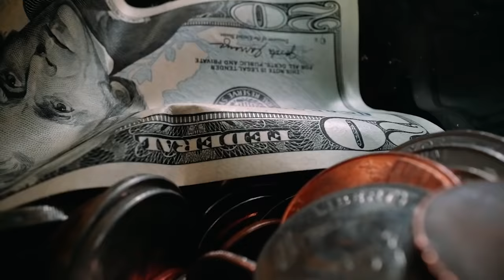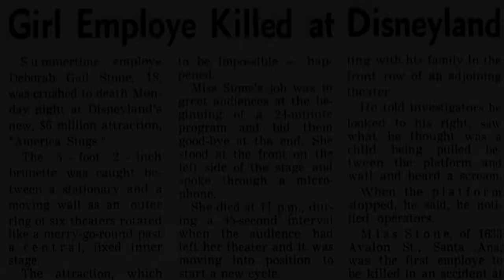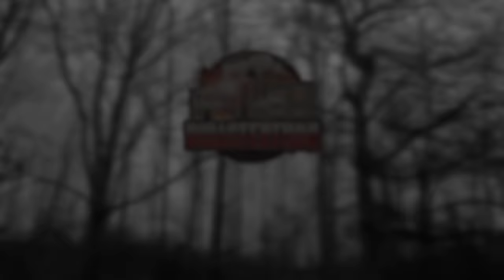Death at Disneyland: The Infamous Death of Debbie Stone | Accidental Deaths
Disneyland is known as the happiest place on earth. It was Walt Disneys dream and It was achieved, but it hasn’t happened without a few dark tragedies, none more infamous than the death of Debbie Stone in 1974.

Deborah Gail Stone, the first child of Bill and Marilyn Stone, was born in Santa Ana, California, on June 18, 1956. Growing up, Debbie was friendly, popular and excelled in both academics and athletics, particularly track and swimming.

It was the 8th of July 1974 and Debbie had just started her evening shift. It was around 10.30pm as the last show was coming to a close when Debbie’s co-workers heard a blood curdling scream coming from the theatre. Operators rushed to the scene, to find Debbie’s body crushed between the walls of the theatre. No one knows exactly what went wrong on that fateful night, but there have been theories. She may have tripped, taken a step backwards, or attempted to leap from one stage to the next but one thing was clear, Debbie was dead and died a quick but agonising death.

Stock Footage courtesy of Best Edmonton Mall (YouTube.com/BestEdmontonMall)